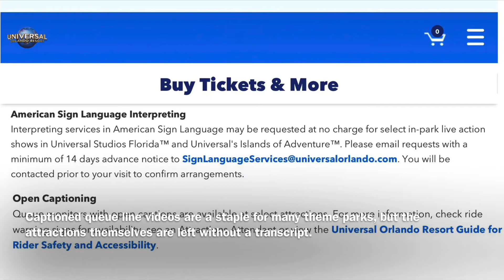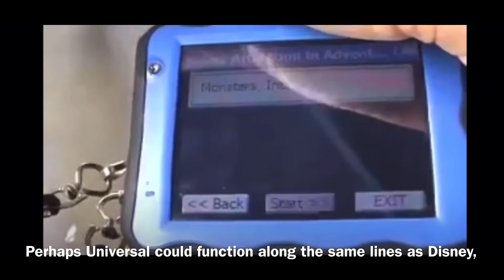ASL in Theme Parks: A Deaf Culture Discussion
Hey, pals! I made a presentation for my audiology course and decided to upload it here!

References

[GQ]. (2017, September 19). Chance the Rapper’s sign language interpreter signs rap slang | GQ [Video]. YouTube.

[Phouza]. (2018, June 20). Rap God in sign language at the 2018 Firefly Music Festival [Video]. YouTube.

(2020). Available assistance around Universal Orlando Resort. Universal Orlando Resort.